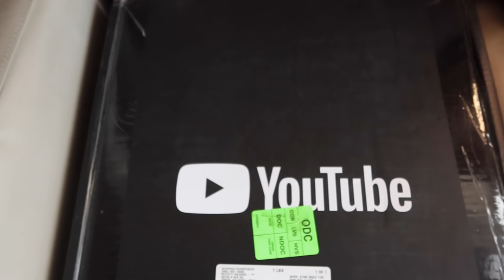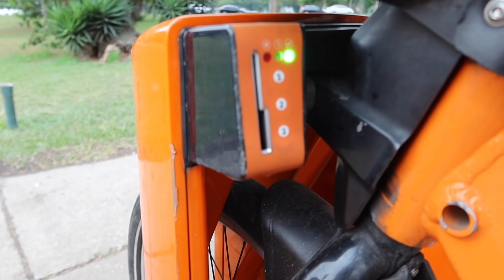Temos Uma Grande Novidade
Pode fazer um comentário lá no canal da bang em qualquer um dos dois! xD